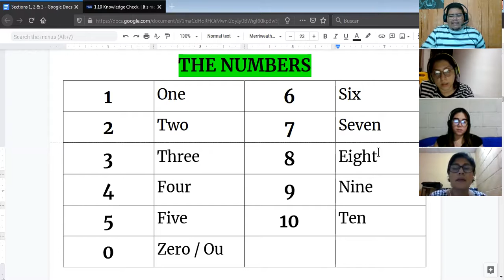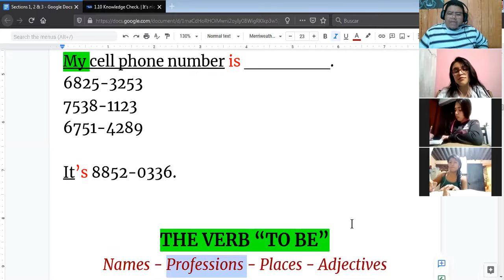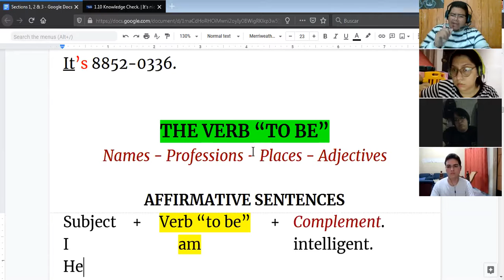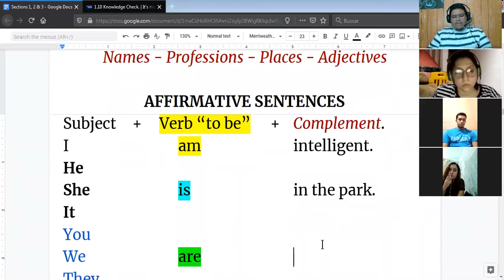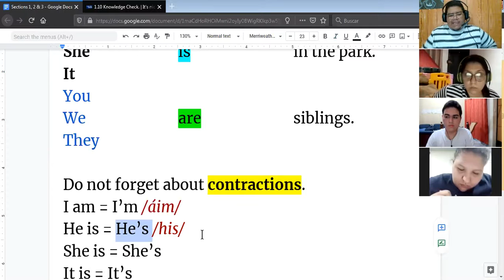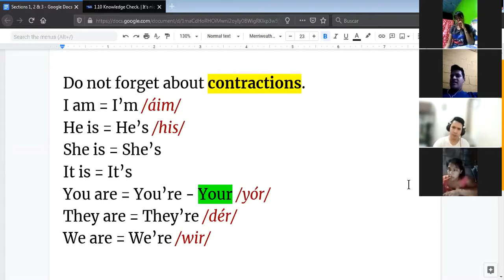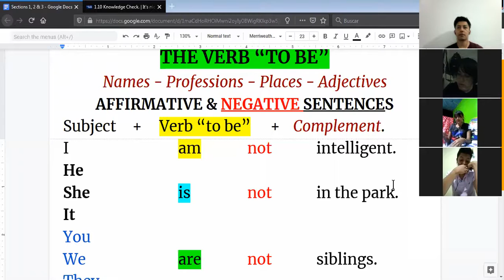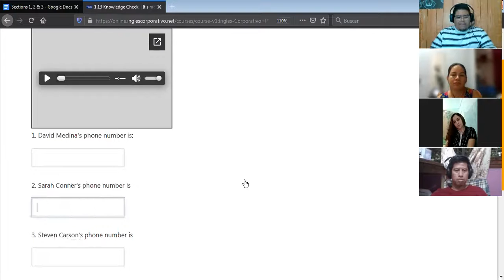Ingles Corporativo-Verb to be - affirmative and negative (25/02/2021)